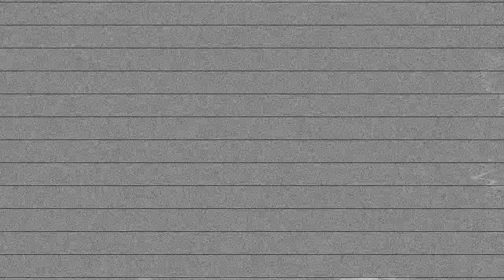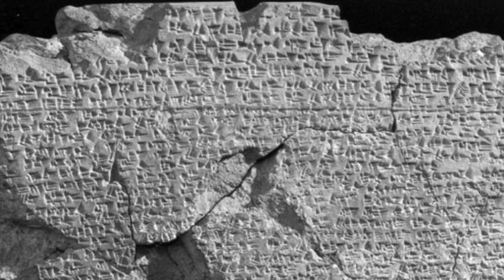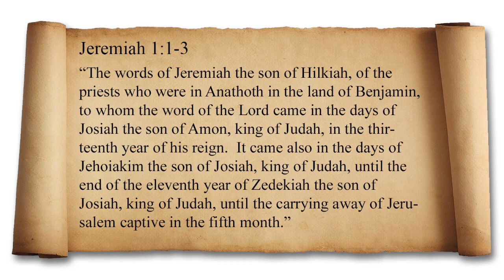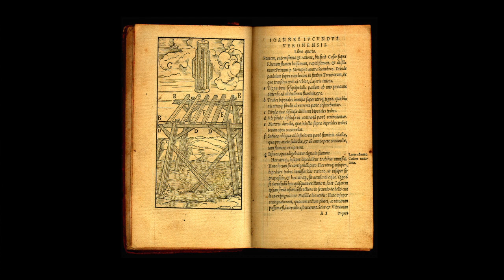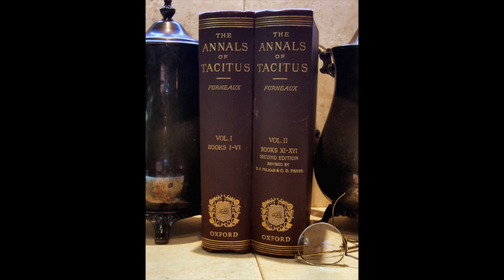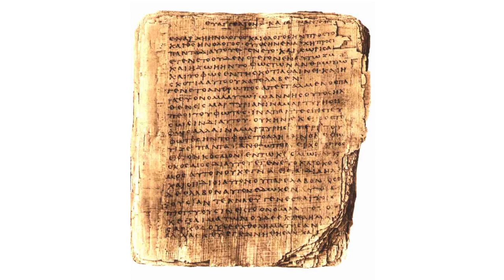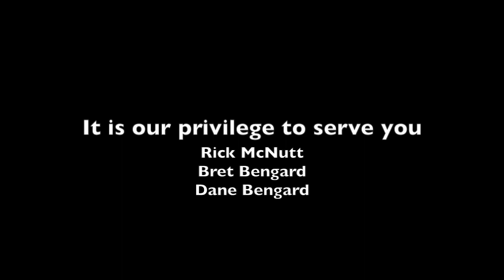2 - The Bible: Archaeology and Contextual Integrity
Rick McNutt, Bret and Dane Bengard discuss the archaeological evidence supporting biblical claims, as well as the Bible's own contextual integrity among 40 authors spanning approximately 1,500 years.